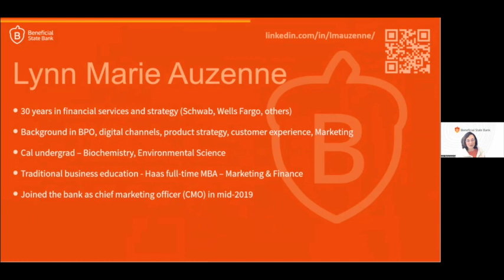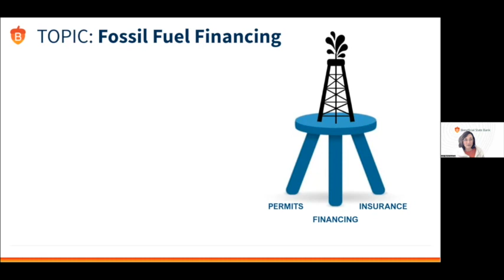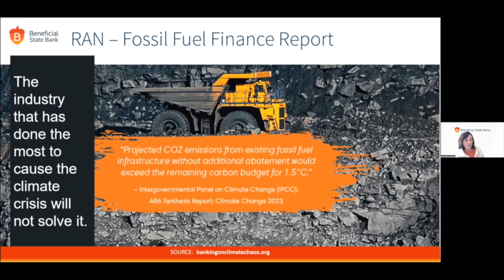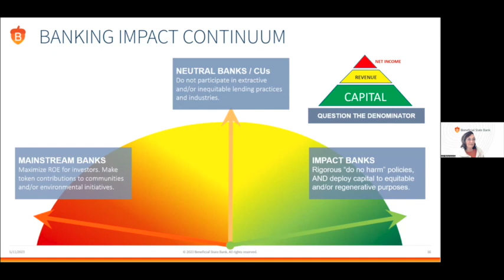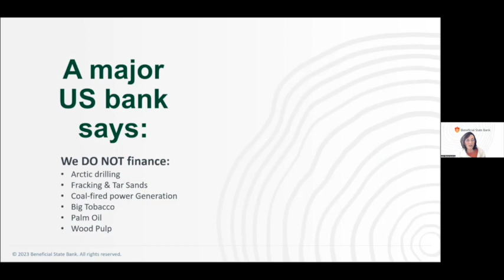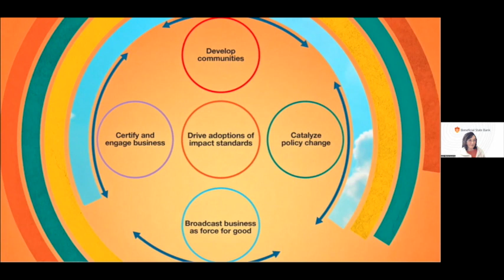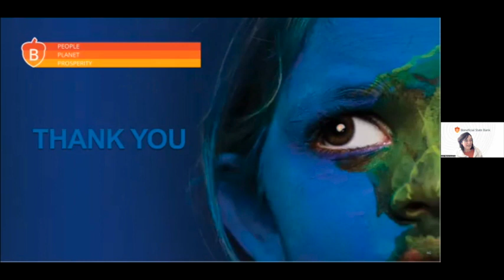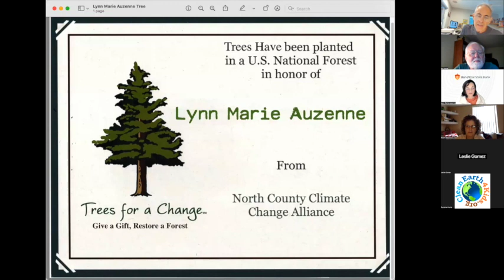NCCCA "Green Marketing Integrity" Event with Lynn Marie Auzenne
Businesses, including banks, make bold and impressive claims when it comes to their commitments to our communities and the planet. Greenwashing pays as consumers, particularly Gen Z, make decisions based on the ethos of businesses. We need to raise the bar for green marketing integrity. How can sustainable and ethical banking, and all business for that matter, credibly differentiate and signal trustworthiness and deep commitment to green practices? One model has been tested and adopted by over 6,000 businesses in more than 80 countries – B Lab’s Impact Assessment. We’ll explore this growing movement and how B Lab’s resources can be leveraged for almost any business to be greener and to communicate their commitment to people and the planet in context and with credibility.